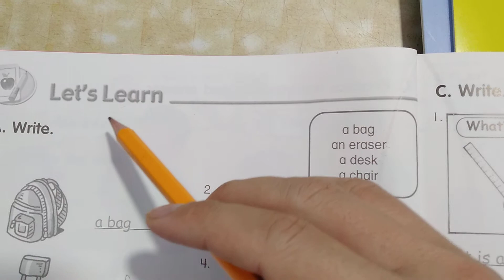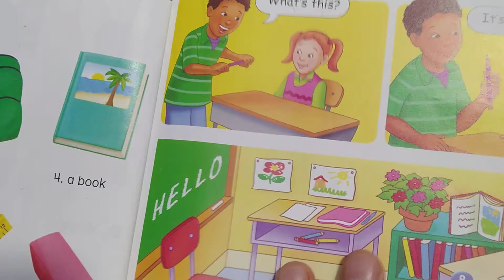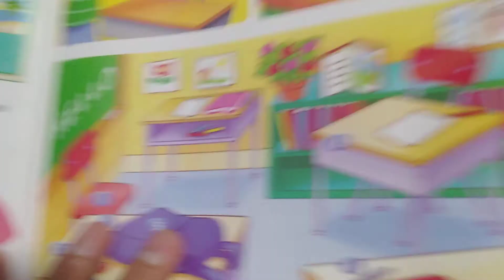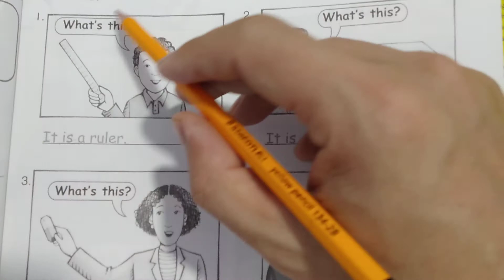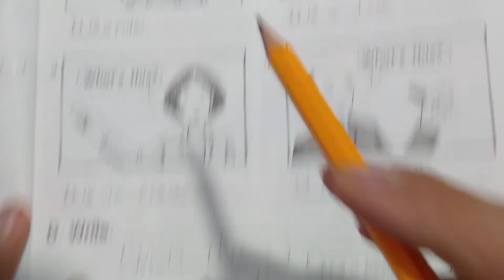Let's go 1A (Tiếng Anh lớp 3) - Unit 1: Things for school - Let's learn - C+D: Write